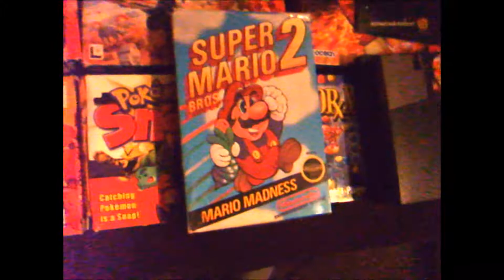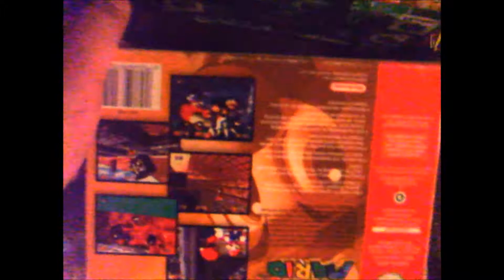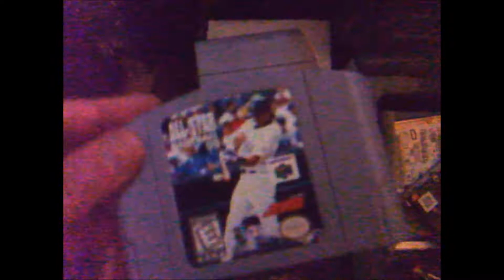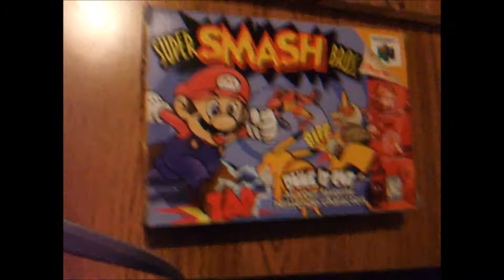Amazing N64 Collection - CIB - MARIO _ SMASH BROS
enjoy my collection of n64 games!

Please Check Out My Car Channel Where I Post My Projects & Car/Truck Related Videos - Below

I Also Go By The Name Wengertime89  & The Life Of Scott & The king of random videos